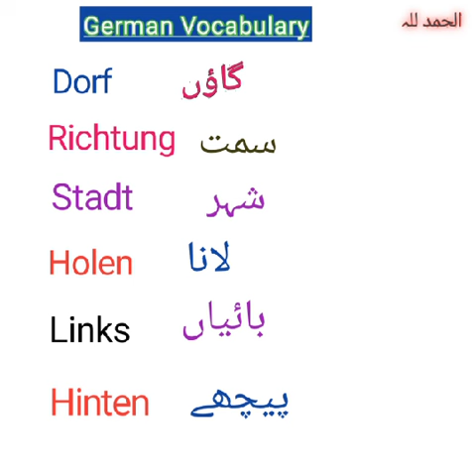Learn German Verbs || German for beginners || الفاظ کا ذخیرہ 🇩🇪 🇵🇰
Learn German Verbs || German for beginners || الفاظ کا ذخیرہ 🇩🇪 🇵🇰German for adults
german grammer
Accusative sentences
How to speak german
use of verb haben
Conjugation of haben
German Dialogue
German conversation
German for adults
Learn  German Grammer
Learn German Perfect.
German listening practice
Learn German Verbs